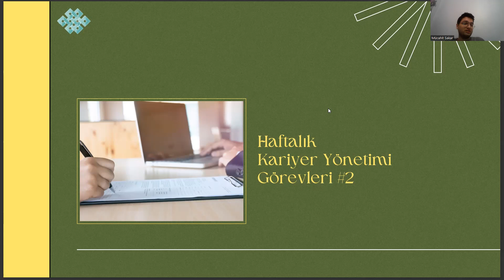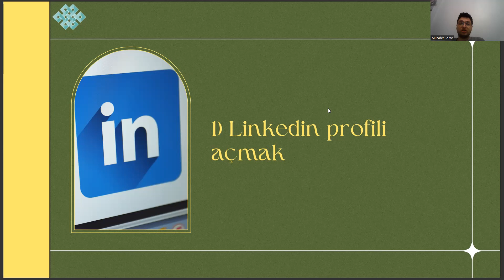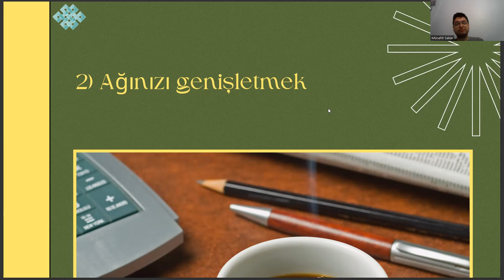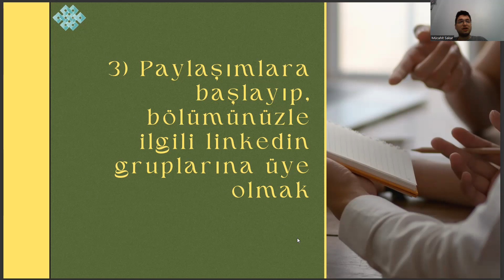Sosyal Bilgiler Öğretmenliği - Haftalık Kariyer Yönetimi Görevleri #2